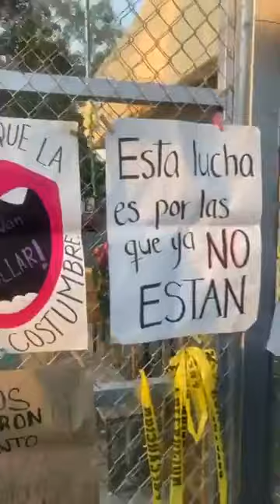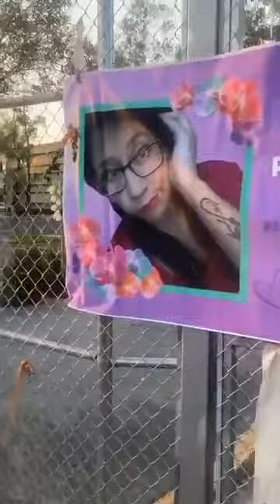Dan 116 años de cárcel a feminicida de Jaqueline Pérez Herrera, joven asesinada en Milpa Alta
Video de: Somos el medio
El pasado miércoles, un Tribunal de Enjuiciamiento le dictó 116 años y 8 meses de prisión a José Alfredo Camacho.
Durante la audiencia realizada en el Reclusorio Oriente, los jueces determinaron imponerle una pena de 70 años de cárcel por el asesinato de Jaqueline.
Y 46 años y 8 meses de prisión por haber intentado privar de la vida a su mamá.
José Alfredo privó de la vida a Jaqueline el 19 de julio de 2021 al interior del que fuera el domicilio de ambos, ubicado en Milpa Alta.
Información: revoluciontrespuntocero.mx